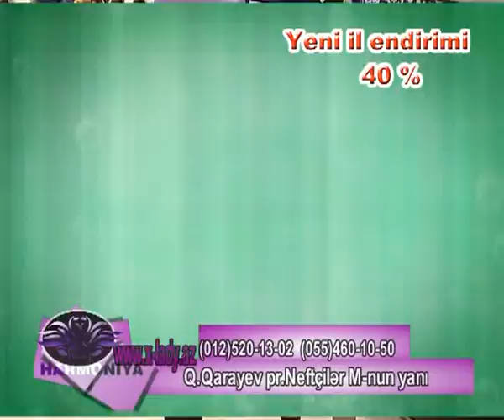Harmoniya X Lady Ulviyye Xatun 2